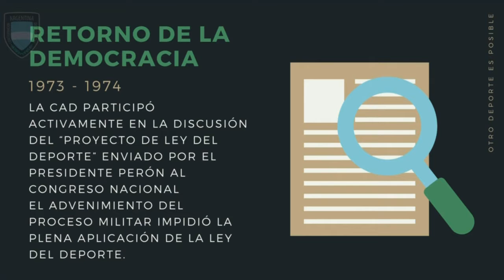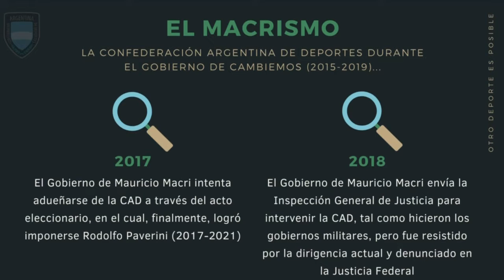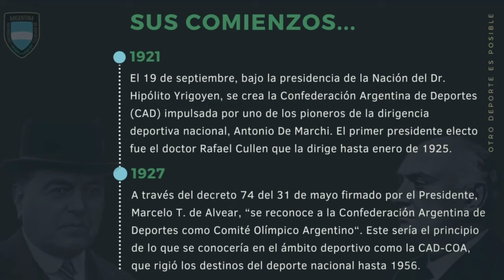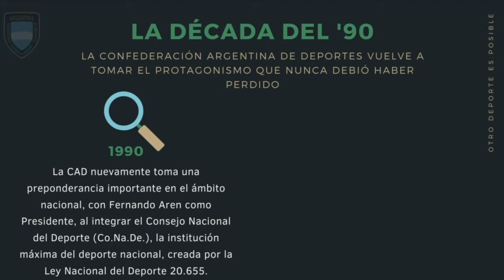Tierra Dorada (29/6/2021)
TierraDorada​ te trae toda la información del Básquet​ nacional en CADPlay